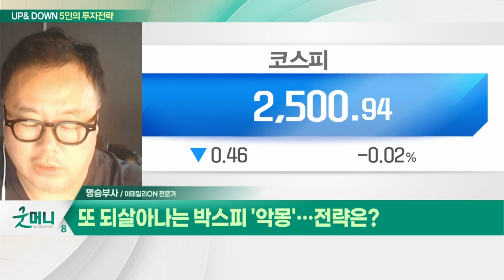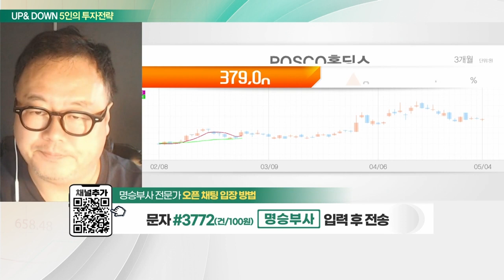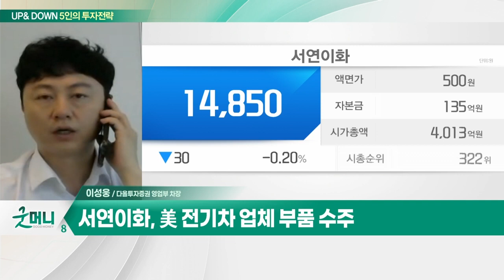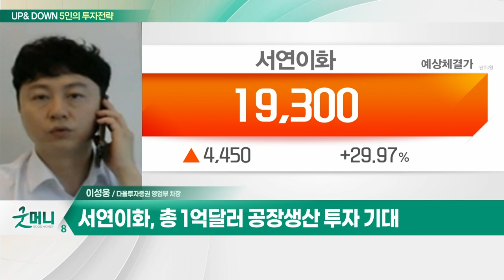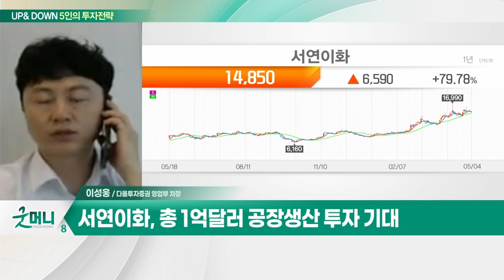POSCO홀딩스(005490)... 리튬·니켈 등 현물 소유 / 서연이화(200880)... 美 전기차 업체 부품 수주_UP&DOWN 5인의 투자 전략 (20230508)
Q. 또 되살아나는 박스피 '악몽'… 전략은?
Q. 코스피 2500선 굳히기 시도… 반등 나올까?

- 리튬·니켈 등 현물 소유
- 中 배터리 소재 북미·유럽 사용 불가
- 리튬 추출 기술 보유
- 폐배터리 시장 확대 따른 공장 준공

- 美 전기차 업체 부품 수주
- 자동차용 내외장재 전문 생산
- 총 1억달러 공장 생산 투자 기대